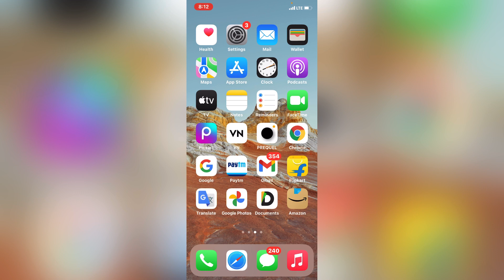Heera Gold complete news | Heera Gold latest news today | Heera Gold payment process